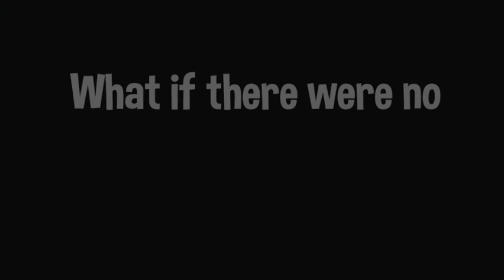What If There Were No Chuck Jones? Say It Isn't So!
Created for the upcoming traveling exhibition "What's Up Doc? The Animation Art of Chuck Jones," developed by the Smithsonian Institution Traveling Exhibition Service. See the full traveling exhibition tour itinerary

Images courtesy Chuck Jones Center for Creativity